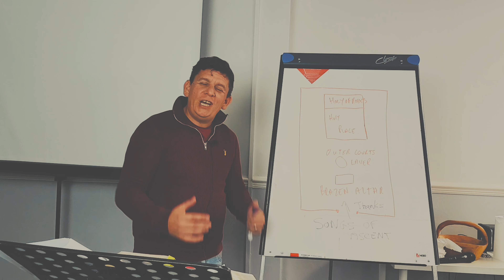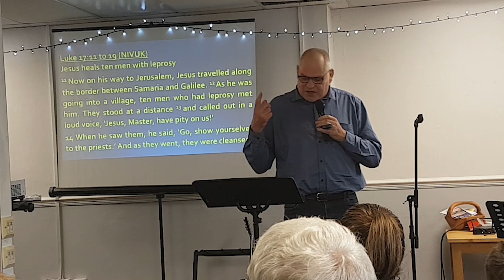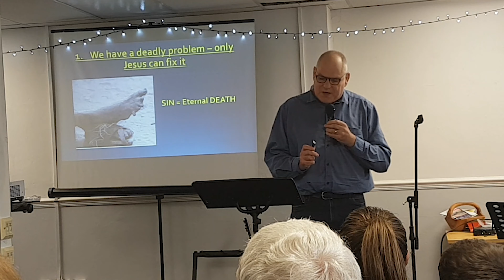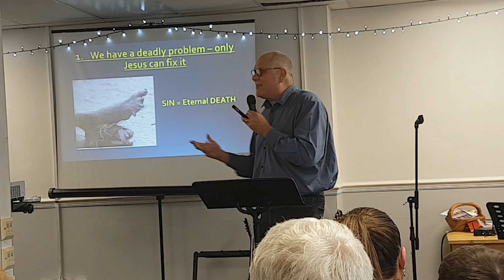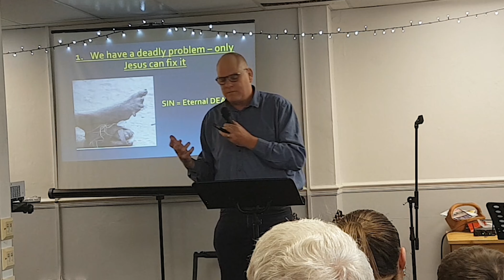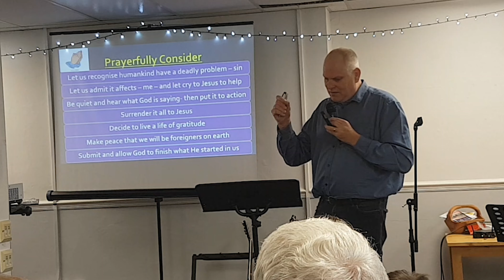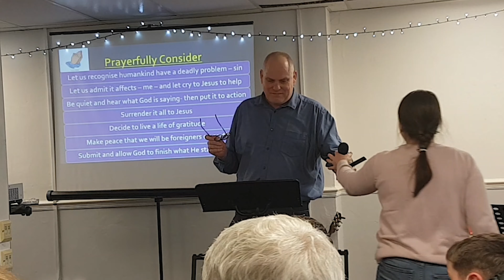Sunday 5th December Service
Song Lyrics:

What a friend I've found
Closer than a brother
I have felt your touch
More intimate than lovers
Jesus, Jesus
Jesus, friend forever
What a hope I've found
More faithful than a mother
It would break my heart
To ever lose each other